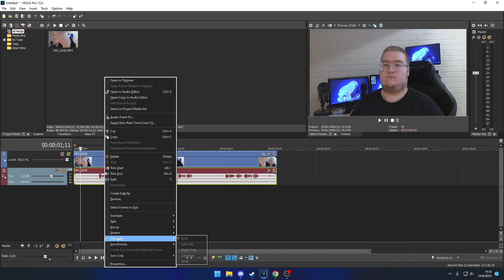How make mono audio to stereo in Sony Vegas